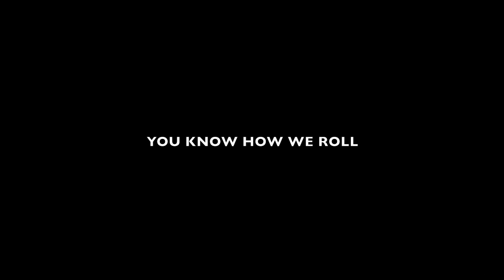ASAP Rocky & @moneyfthnc Sippin Lean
Up and coming North Carolina Artist @moneyfthnc chops it up with @asvpxrocky @ WNAA 90.1FM. before ASAP show @ Green street